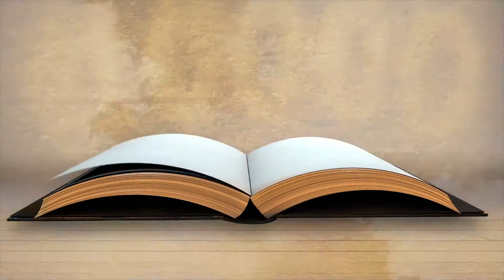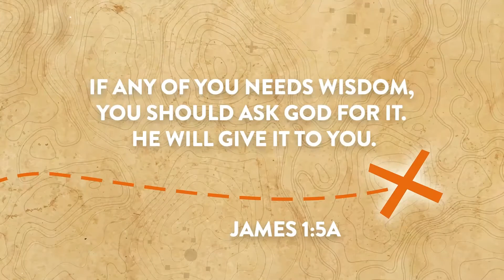Elementary | KW at Home (8.8.21)